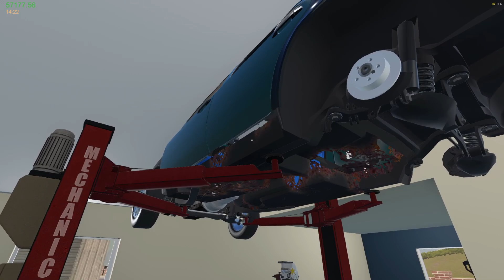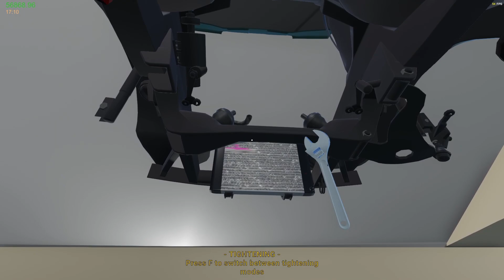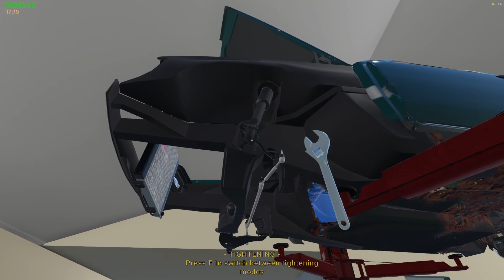All Body Panels Are On Now | My Garage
Continue the journey through My Garage.

Got all the SUSPENSION ON now which then allowed me to put the CARS WHEELS ON. All body panels are fitted on now which leaves the engine.

Developer: Viking Game Studio
Publisher: Viking Game Studio

About My Garage:
MY GARAGE is a car simulation game with main focus being simulating real car repair, maintenance and physics.

My Details